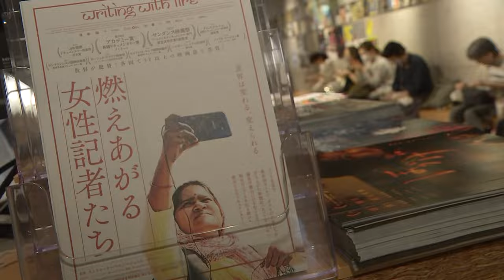「カースト制度は最も人権を無視したシステム」女性記者たちの闘い描くインド映画『燃えあがる女性記者たち』日本で上映開始｜TBS NEWS DIG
インド北部で小さな新聞社を立ち上げた被差別カーストの女性記者たちを追ったドキュメンタリー映画が公開されました。

上村彩子キャスター
「東京・渋谷の映画館です。きょうが映画の公開初日ということもあって、たくさんの方が訪れています」

70年以上前に憲法で廃止されて以降もインド社会に根強く残る「カースト制度」による差別。これは、その最下層で「ダリト（不可触民）」と呼ばれ、長年、差別を受けてきた女性たちが立ち上げた小さな新聞社が舞台のドキュメンタリー映画です。

貧困などに直面しながらも、政治の腐敗や性暴力の問題を粘り強く取材していく女性記者たち。やがて、地域社会を変える存在となっていきます。

きょうから公開が始まった、「燃えあがる女性記者たち」。去年のアメリカ・アカデミー賞で長編ドキュメンタリー賞にノミネートされるなど、世界の映画祭で反響を呼びました。

観客
「一人一人が声をあげていくことの重要さを、勇気と共にもらいました」
「世界が広がったというか、見ていなかった部分がたくさんあったなと愕然とする思いがありました」

制作に至った背景について、監督は。

スシュミト・ゴーシュ監督
「カースト制度は、最も人権を無視したシステムです。（憲法で廃止されたあとも）インド人のDNAに深くしみ込んでいて、取り除くのが難しく、現代にも形を変えて存在しています」

リントゥ・トーマス監督
「日本を含め、世界には名もなきカースト制度がいまだに存在しています。あなたが誰であろうがどこにいようが、もし不公平な状況に遭遇したら、きちんと声をあげて立ち向かう。この映画を通じて、その大切さを伝えていきたいです」